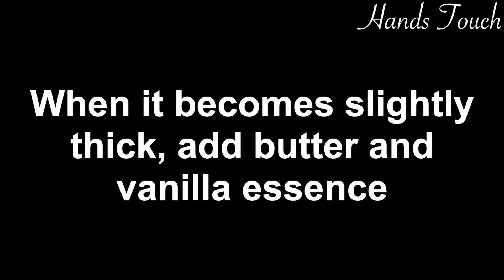Bread dessert | Easy and Delicious dessert Recipe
Ingredients
Milk 1/2 liter (500 ml)
cornstarch / cornflour  3 tbsp (21 gram)
Milk powder 1/4 cup (25 gram)
Sugar 1/2 cup (100 gram)
Whipped cream 1/2 cup (125 ml)
Vanilla essence 1.5 tsp (7.5 ml)
Desiccated coconut
Sliced almond and pistachio
unsalted butter